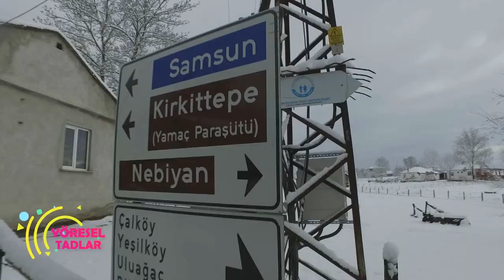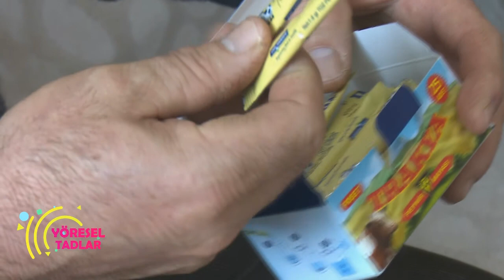YÖRESEL TATLAR | Sürmeli Köyü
Trakya Peynir Mayası Yöresel Tatlar Programı